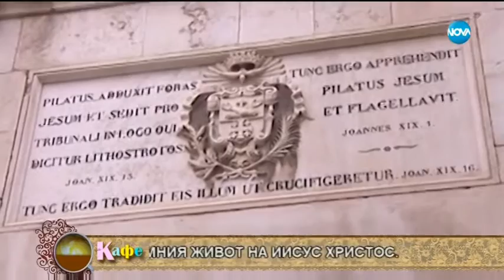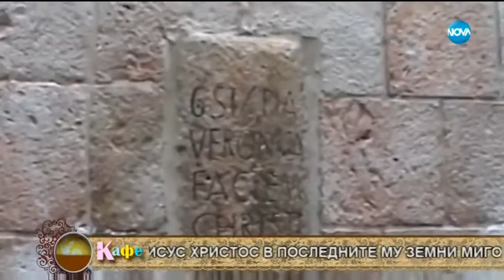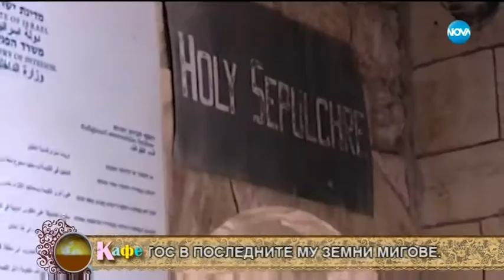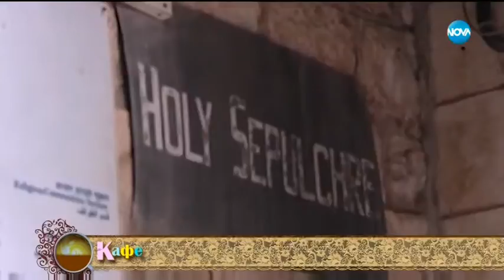"На кафе" ни води по стъпките на Христос от последния му земен път в Йерусалим